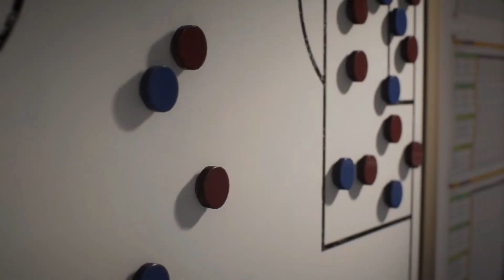Otro robo más #25 | Fifa 23 Modo Manager El Vikingo (Temporada 1)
⚠ Normas ⚠

Como siempre todo mensaje será respondido, excepto si hay hate, falta de respeto de algún tipo o no hay educación en el mensaje, puede llegar a ser borrado. No se admite spam tampoco ni comentarios sin sentido que no tenga nada que ver con el vídeo.

💗 Donaciones, gracias por apoyarme 💗